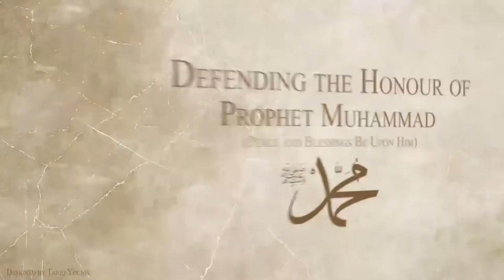34th International Khatam-e-Nabuwwat Sunni Conference Trailer by Tariq Gift Centre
Full event available in HD from Tariq Gift Centre

34th International Khatam-e-Nabuwwat Sunni Conference Trailer by
Tariq Gift Centre - ICC
12 Carlisle Road
Bradford
West Yorkshire
BD8 8AD